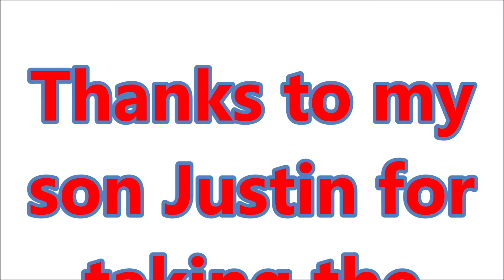4th of July 2019 in Southern California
My son took the family to watch and video fireworks and is letting me share the video with you.  This is a short video.